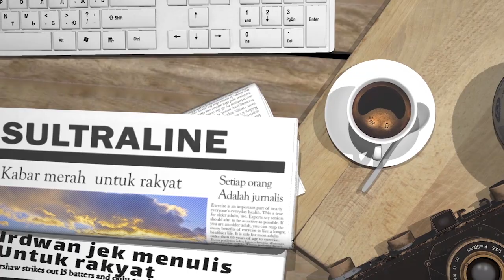GERAKAN MUDA PENDUKUNG ABDUL RASAK ADAKAN BAKTI SOSIAL PEDULI COVID 19